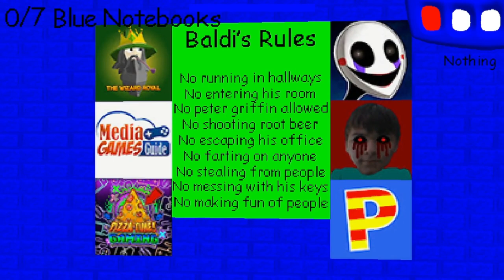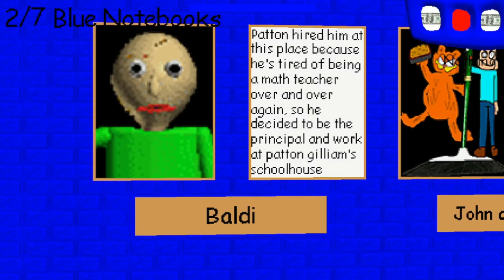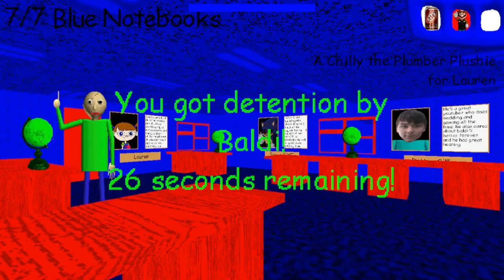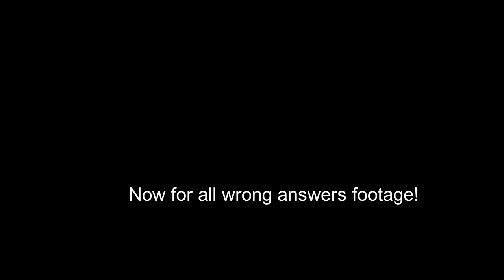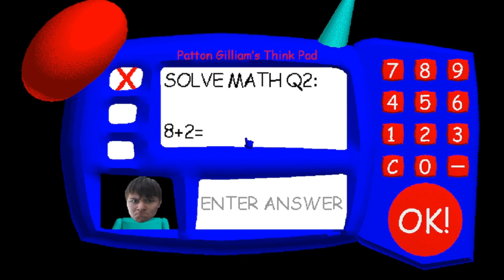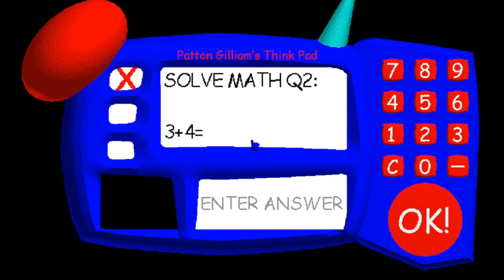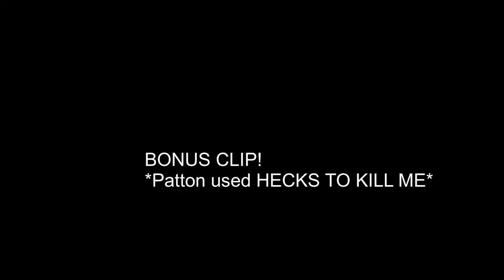Patton Gilliam's Basics UPDATED [EXPLORING, ENDING & WRONG ANSWERS]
This video is about everything really, You will see all items, rooms, ending and the secret ending

Patton Gilliam was not happy with my wrong answers... lol